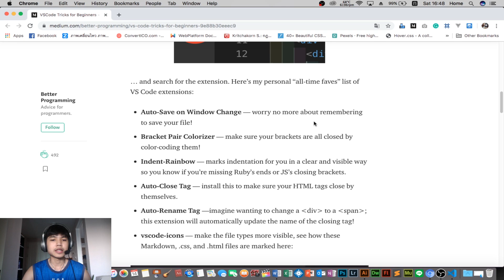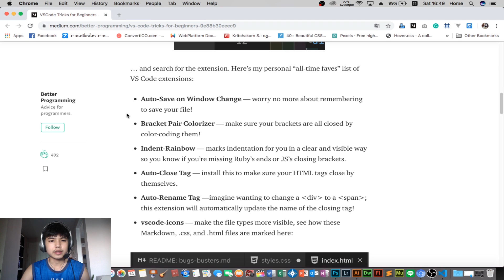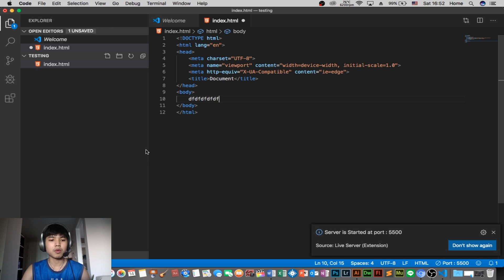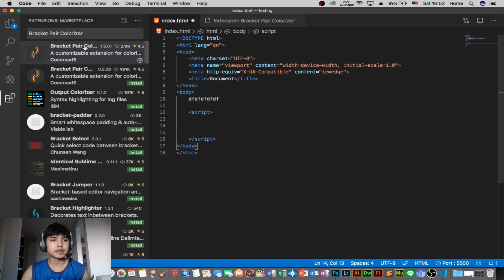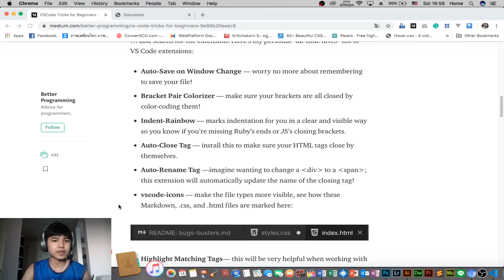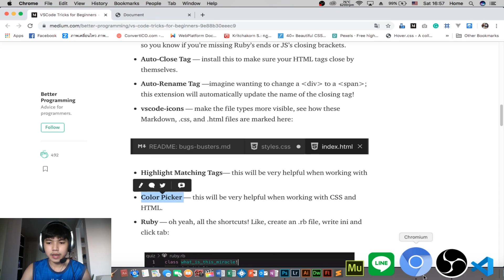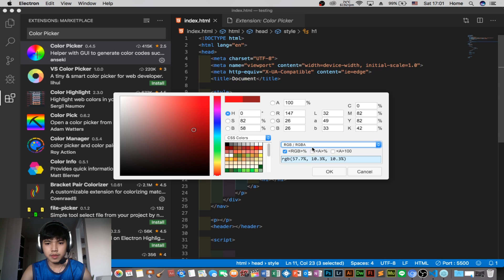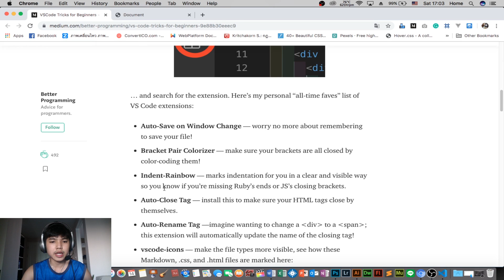VSCode Extensions ( Plugins ) เจ๋งๆ ที่ควรติดตั้งเดี๋ยวนี้เลย